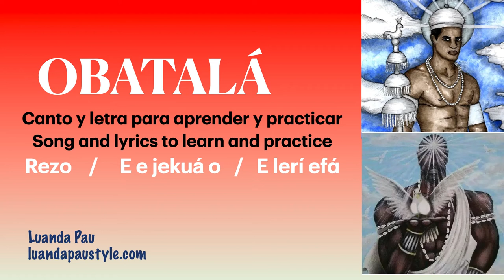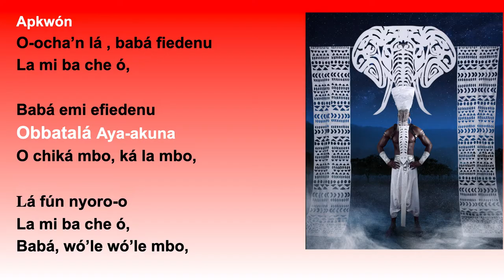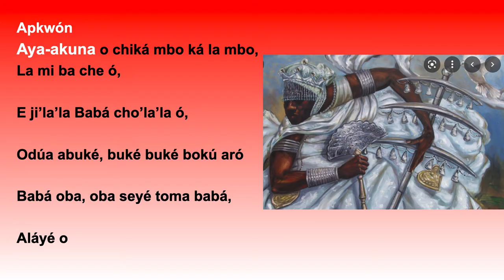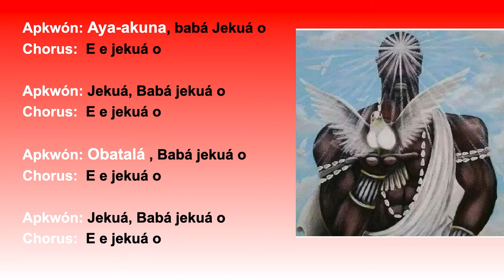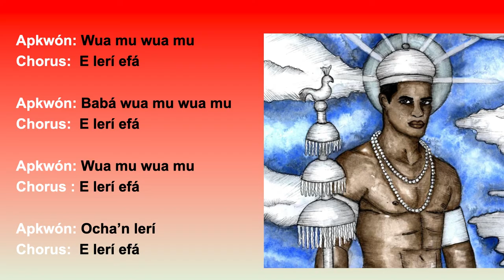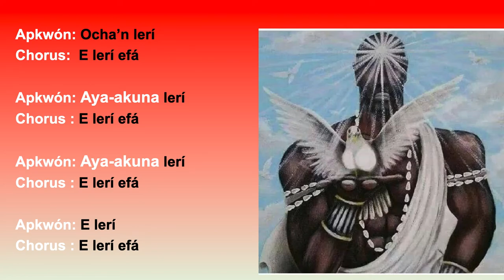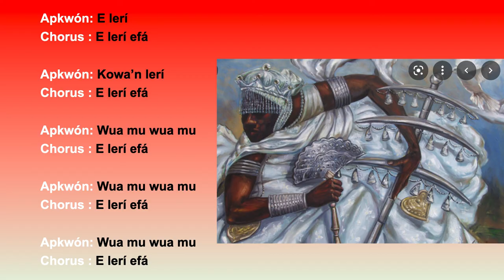OBATALÁ CANTO Y LETRA REZO 🕊️🌫️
Que la bendición de Baba Obatalá nos limpie y alcance siempre!

Obatalá es el creador de los seres humanos y de todo lo que habita el planeta. Como creador gobierna todas las partes del cuerpo humano, principalmente de la cabeza, los pensamientos y la vida humana, dueño de la blancura, y todo lo que simboliza la paz y la pureza. Obbatalá es dueña de los metales blancos, principalmente la plata. Representa la creación que no es necesariamente inmaculada; es magnánimo y representa al ser superior, también el orgullo físico y mental, la ira, el despotismo y las personas con defectos o dificultades.
Obatalá fue un Irunmole convertido en Orisha por sus errores. Durante su vida en el plano terrenal fue rey de los Igbó. Su nombre proviene del Yoruba Obàtalá (rey de la pureza). Este Orisha agrada de todo limpio, blanco y puro. No admite desnudez en su presencia y tampoco la falta de respeto, es por eso que sus hijos deben ser muy respetuosos. Sus sacerdotes se llaman Oshabí.
En la naturaleza, está simbolizado por montañas. Es el que intercede ante cualquier Osha u Orisha por cualquier individuo por una dificultad que tiene la persona, pues es considerado el padre del género humano y dueño de todas las cabezas. Cuando no se puede definir y no se sabe cuál es el Ángel de Guardia de un individuo, Obatalá es el Osha que se le dedica.
Su número es el 8 y sus múltiplos y su color es el blanco. ¡Le saludan Jekúa Babá!
Objetos de poder de Obbatalá: el cetro de poder llamado opa. Una pulsera de plata. Iruke, objeto hecho con cola de crin.

Danzas de Obbatalá:
Cuando baja Obbatala, baila según el camino. En su honor los bailarines imitan los suaves movimientos y doblajes de una persona muy mayor. En su camino de guerrero, baila como si blandiera una espada. Habla y hace predicciones, limpiando a la gente con el iruke.
Características generales del hijo Obbatalá: El hijo Obbatalá es poseedor de una gran voluntad, lo que puede conllevar ser visto como gente obstinada en sus apreciaciones. Se dedican generalmente a trabajos intelectuales, por lo que pueden ser escritores o artistas. Son introvertidos, reservados y tranquilos. Por lo general, no se arrepienten de las decisiones que toman.

ENGLISH: OBATALÁ CANTO Y LETRA REZO
Obatalá is the creator of human beings and everything that inhabits the planet. As creator he governs all parts of the human body, mainly the head, thoughts and human life, owner of whiteness, and everything that symbolises peace and purity. Obbatalá owns white metals, mainly silver. He represents the creation that is not necessarily immaculate; he is magnanimous and represents the higher self, also physical and mental pride, anger, despotism and people with defects or difficulties.
Obatalá was an Irunmole turned into Orisha because of his mistakes. During his life on the earthly plane he was king of the Igbo. His name comes from the Yoruba Obàtalá (king of purity). This Orisha pleases everything clean, white and pure. He does not admit nudity in his presence and neither does lack of respect, that is why his children must be very respectful. His priests are called Oshabí.
In nature, he is symbolized by mountains. He is the one who intercedes before any Osha or Orisha for any individual due to a difficulty that the person has, since he is considered the father of the human race and owner of all heads. When it cannot be defined and it is not known which is the Guardian Angel of an individual, Obatalá is the Osha that is dedicated to him.
His number is 8 and its multiples and his color is white. Jekúa Babá greets you!
Obatalá's power objects: the scepter of power called opa. A silver bracelet. Iruke, an object made with a horsehair tail.

Thanks